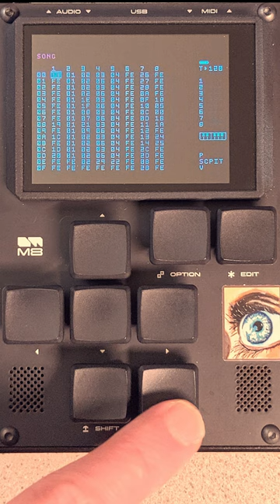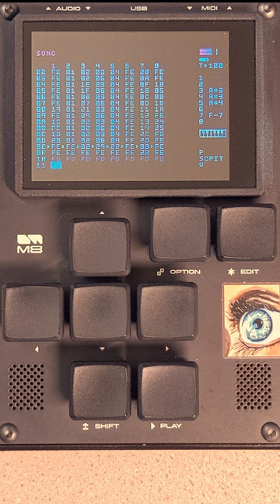Honey Wizard - Sunshined (M8 Tracker)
M8 Tracker song bundle here. It's Creative Commons CC0, so feel free to use/remix/whatever like it's public domain :

New song! Really proud of how this one turned out. Melodically it might be my most complex M8 song. I've been a bit depressed recently so I made this to help myself feel better. To me it sounds like when you're in a small depressive funk but you're riding your bike in the sunshine. The warm air and light feels good, and on a normal day, you'd feel amazing. But in the current moment you feel hollow and analytical. And so you ride around like it's a mindfulness exercise, pointing out beauty to yourself. I picked "sunshined" like it's an action or state of being, because that's how those moments feel to me, like you're actively choosing to appreciate the sunshine.

Sorry about the vertical video and odd cropping btw. I was having trouble getting a newer camera stand positioned over my desk just right and eventually gave up.

Oh! Just remembered: at line 0C, 1:36,  that's a recreation of a short melody I wrote in a notebook back in 2009. I never knew how to use it but I liked it. Glad it found a home here.